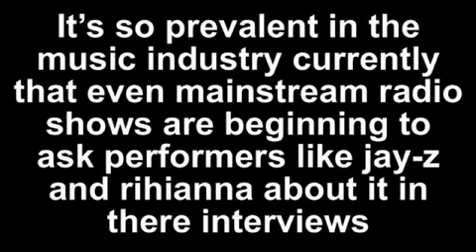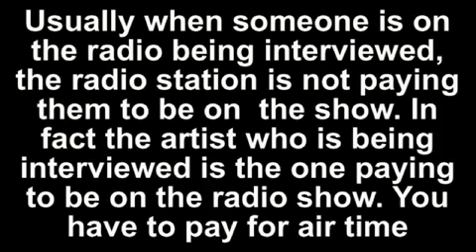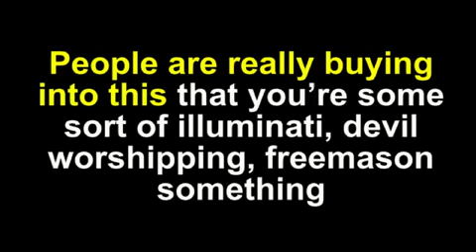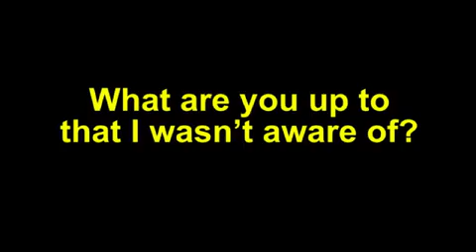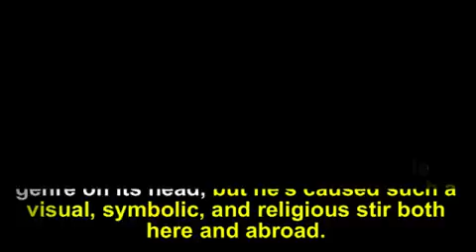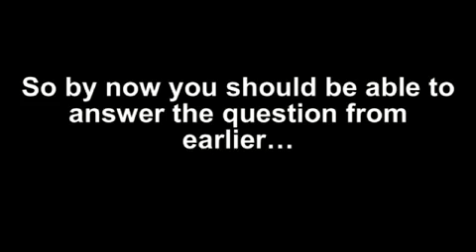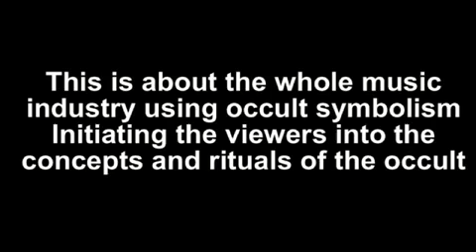Jay Z Illuminati denial interview analyzed pt.1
Analysis of the jay-z freemason question interview .first half.